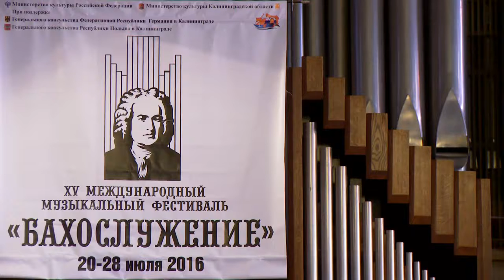«Бахослужение-2016». Закрытие, 28 июля 2016г.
Концерт-закрытие фестиваля  «Бахослужение»